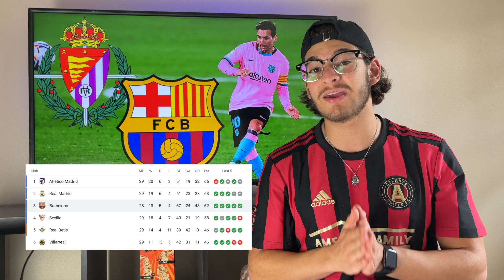La Liga Is in our Hands! Barcelona vs Real Valladolid Pre-game Analysis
With Atletico Madrid Losing 0-1 to Sevilla, the La Liga race is open for the takings. Barcelona is gonna look to shorten the distance by taking home the 3 points against.